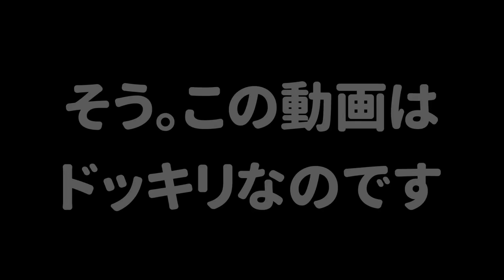【ドッキリ】アンチに「煽りイカをやめたら殺られる遊び」で俺だけ連射コントローラーを使って不正したらガチでおもしろかったｗｗｗ【スプラトゥーン２】